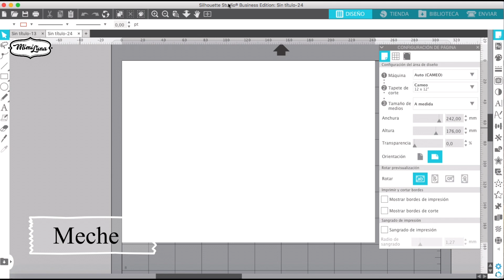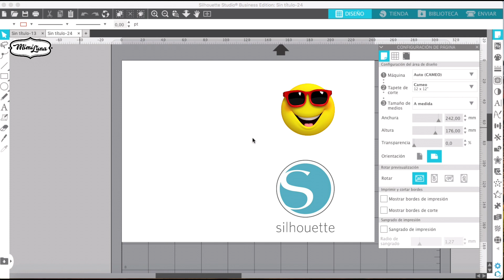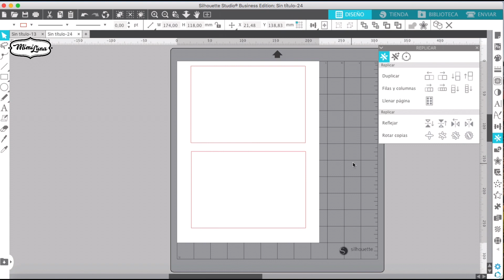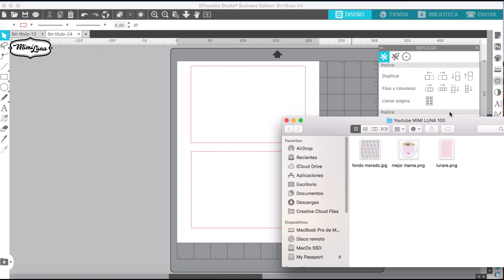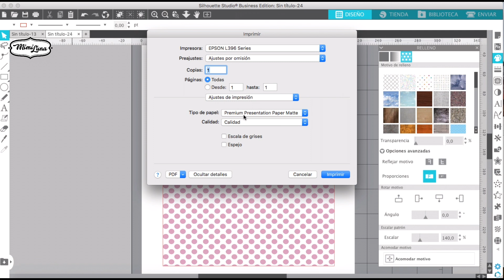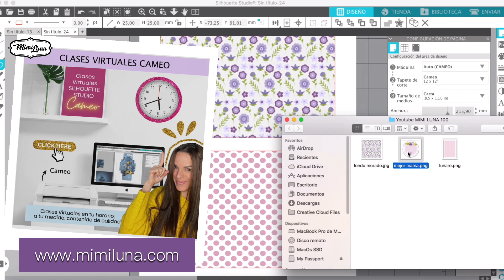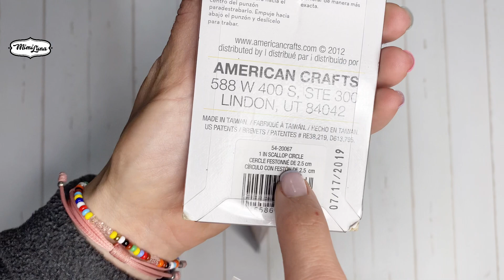✂️ ¿Como hacer Bolsa de regalo diseño desde cero? ✂️ SILHOUETTE STUDIO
Hola, holaaaaa, en este video te enseñaremos paso a paso como realizar un bolsa pequeña de regalo desde cero, iniciamos con el diseño del proyecto en el software mas amigable del mercado, Silhouette studio, aprenderás a hacer una bolsa de regalo básica la que luego podrás decorar a tu manera, para cualquier evento, solo cambia los colores y las frases de tu tag

papel de impresión
cinta doble cara
tijeras
crop and dile
eyelets
cordón
impresora
punch ek

🎬CAMEO, CRICUT quieres Personalizar los dulces ,bolsas , Bags, para las FIESTAS INFANTILES ?

Cómo trabajar con mi plotter de recorte Cameo, Cómo realizar party box para mis eventos y fiestas, cómo hacer mariposas en papel y distintos materiales, Cómo realizar manualidades divertidas con herramientas útiles, cómo trabajar con mi maquina portrait, cómo limpiar mi tapete de recorte cameo, puedo utilizar tapete cricut en mi plotter cameo, cómo realizar manualidades en decoupage, cómo trabajar virgenes de yeso con servilleta, cómo trabajar con foil quilla, realizar mis cajitas con cameo y sin cameo, papeles digitales, que software bajar para mi cameo, tipos de cartulina, chocolatinas con rodillo, como personalizar mis esferas en navidad, tag para mi emprendimiento, diademas, cómo crear un lindo emprendimiento, regalos para mamá y enamorados